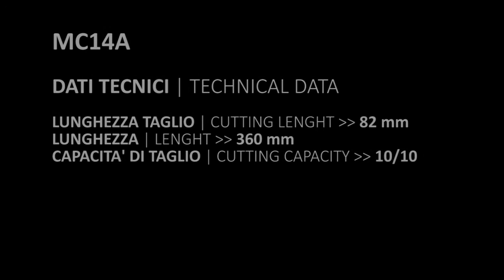Rivit MC12A - MC14A Malco | Cesoia taglio diritto/destro/sinistro | Snip with pressure fit blades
Cesoia con lame riportate in acciaio per taglio diritto destro e sinistro Cesoia in alluminio.
Capacità taglio 10/10.

Snip with pressure fit inset blades for cutting straight, right and left. Aluminium handle snip.
Cutting capacity 10/10.

Disponibile oggi presso:
Available at

Rivit
Via Marconi, 20 - Loc. Ponte Rizzoli
40064 Ozzano dell’Emilia (Bologna) Italy